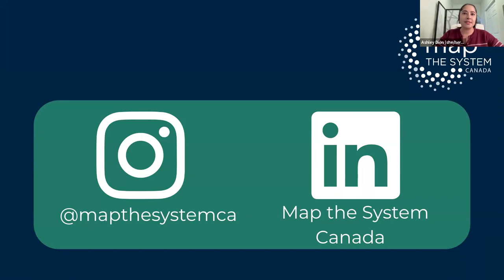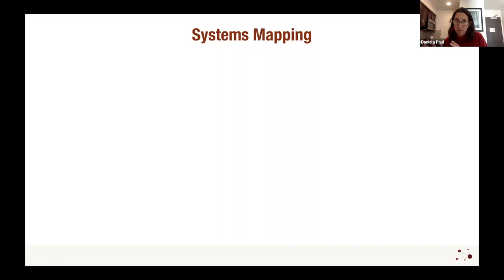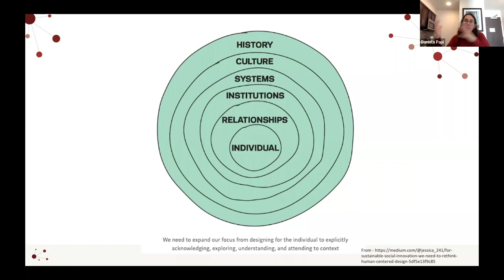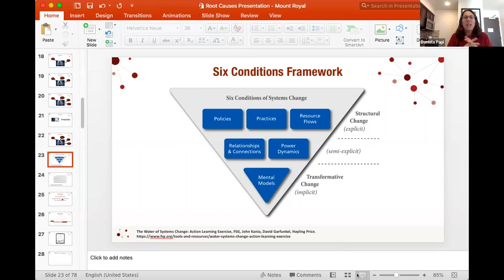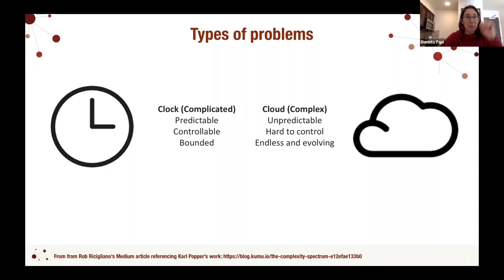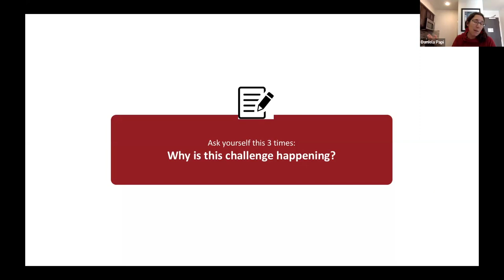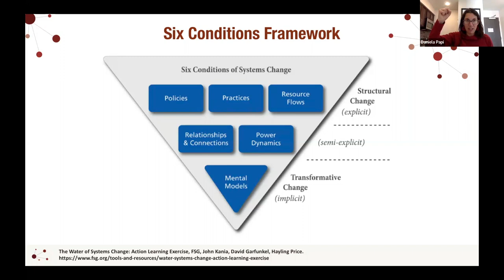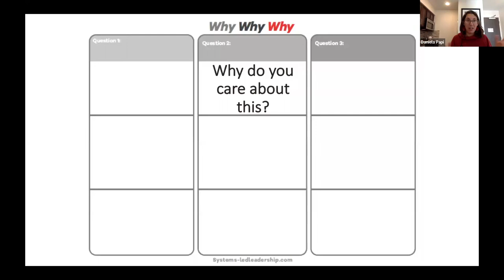Finding the Root Causes to Systems Challenges with Daniela Papi-Thornton